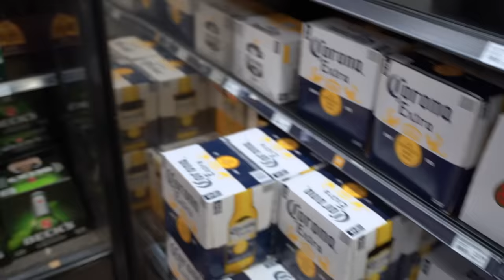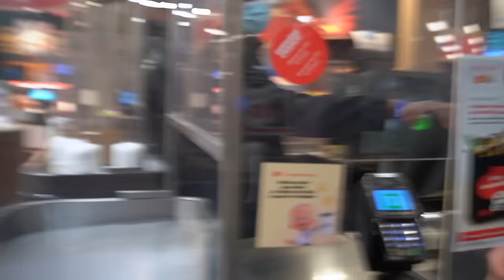Buckboys sur les MENACES de MORT, les COMPLOTISTES et DÉRAPE à MIAMI - PuB #5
(timestamps)

0:00 Intro
7:15 Buckboys ou Nelkboys?
13:00 Êst-ce que ça pogne avec les filles être un prankster?
15:55 La business derrière Youtube
24:00 Youtube Queb dans 2 ans
30:15 Fol panique pendant un prank
31:50 Ce qu’on ne voit pas hors caméra (VLOG)
33:45 Qui va être le plus big entre team JNT et team Buckboys?
39:33 Gurky
42:20 Émeute aux Canadiens
44:35 Les buck à 100 000 abonnés
45:00 On prends un break
51:01 Dirty Rabbit (FINGER BLAST)
1:01:00 Vidéo à Miami
1:04:50 Prank qui tombe à l’eau
1:11:35 Les complotistes c’est des PISSOUS
1:18:43 Hisoires de BROSSES
1:23:27 Prank préférés
1:27:35 Courir sur le terrain des Blue Jays